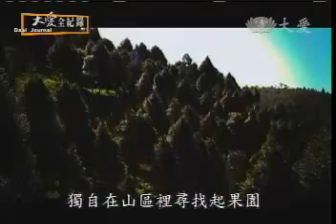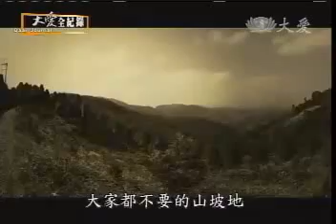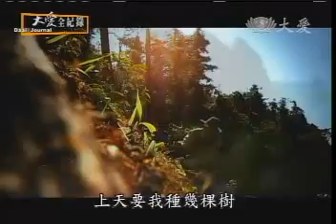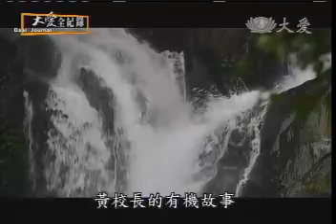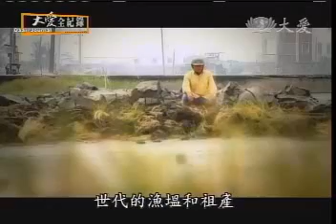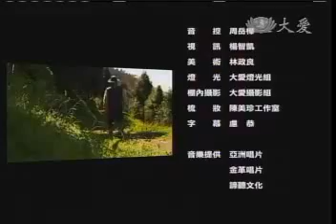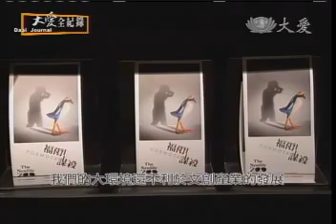20101212《大愛全紀錄》一抹新綠